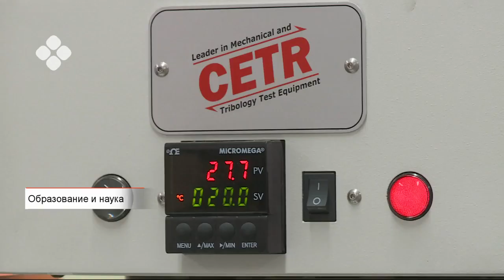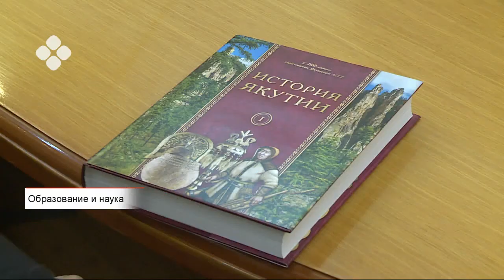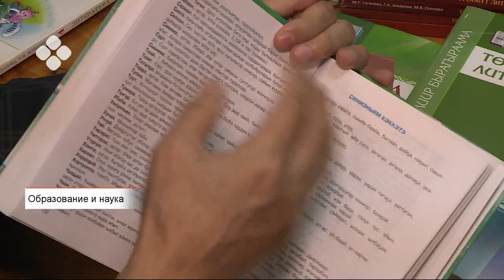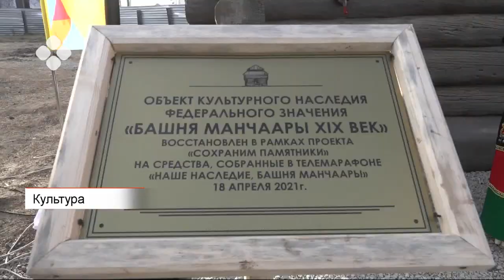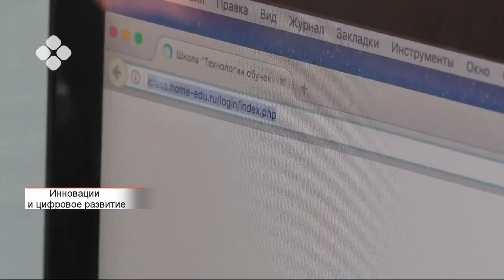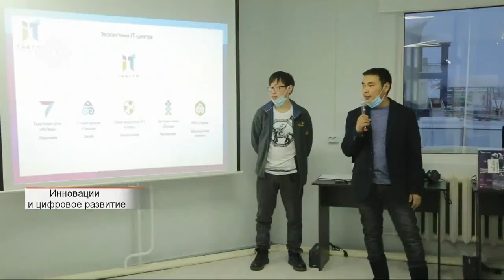2021 сыллааҕы СӨ бырабыыталыстыбатын отчуота: үөрэхтээһин, култуура, спорт